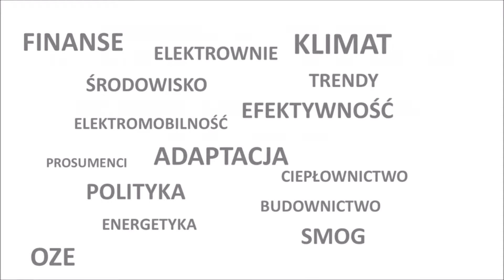Adaptacja do zmian klimatu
Mimo podejmowanych przez społeczność międzynarodową starań emisje gazów cieplarnianych rosną, a łącznie suma wszystkich
dobrowolnych zobowiązań podjętych przez ponad 180 krajów nie daje szans na ograniczenie wzrostu temperatur do wymaganego poziomu. Szacuje się, że świat jest na trajektorii wzrostu temperatury o 3°C, z silnym konsekwencjami w postaci ekstremów pogodowych.

Dlatego adaptację do zmian klimatu należy potraktować bardzo poważnie. Z jednej strony występują zagrożenia w postaci przerw w dostawach prądu lub ich ograniczanie, a z drugiej strony zmienia się struktura zapotrzebowania wynikająca ze zmiany klimatu (wzrost zapotrzebowania związanego z użytkowaniem klimatyzatorów) .